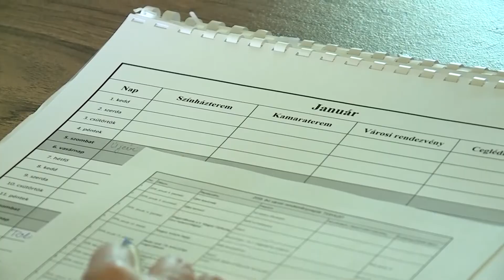Városháza magazin - 2018. november 22. csütörtök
Adás: 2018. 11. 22. Városháza - CTV

Városháza magazinunkban a testületi ülés összefoglalója után stúdiónk vendégei  Klément György (FIDESZ) és Bobál István (CFE) önkormányzati képviselők.